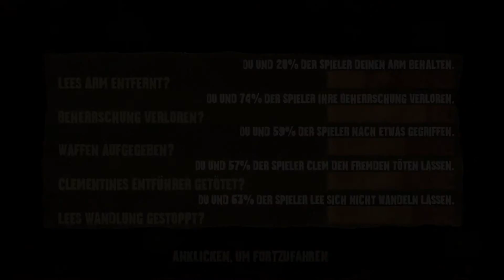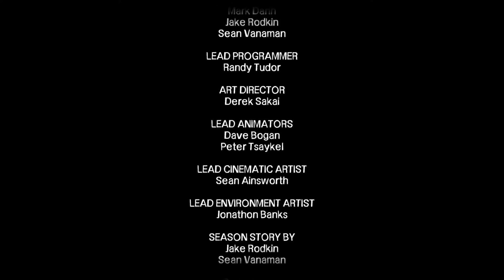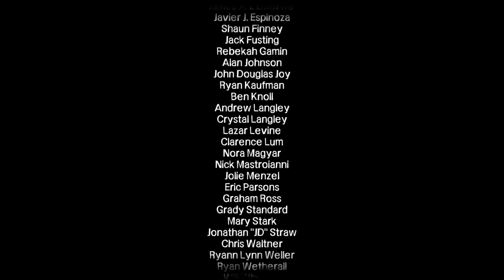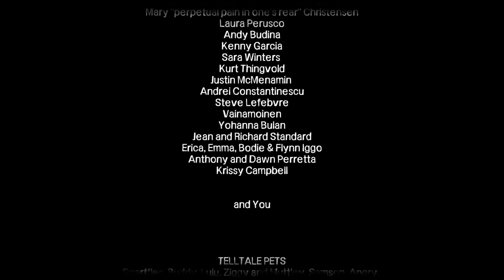The Walking Dead - Episode 5 - Gameplay Walkthrough #3 Deutsch German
Lets Play Telltale The Walking Dead - Staffel 1- Episode 3 - Gameplay Walkthrough Deutsch German PC HD

In der Adventure-Umsetzung der Comic- und TV-Serie The Walking Dead erlebt der Spieler die Zombie-Apokalypse in der Haut des entflohenen Sträflings Lee. Der trifft unterwegs auf ein kleines Mädchen, deren Eltern den Zombies zum Opfer gefallen sind. Um zu Überleben, muss der Spieler kleinere Rätsel lösen und stets schwere Entscheidungen treffen: Hilft man anderen Überlebenden oder sucht man sein Heil lieber in der Flucht?